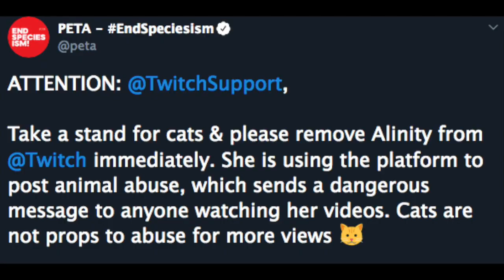Unpunished Alinity Apologizes For Feline Frenzy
Twitch streamer Alinity Divine apologized recently about the incident with her cat. Although despite the apology, rage grows among fans and viewers as her actions have gone unpunished.

Crypto:
BTC - 17wmCKLVXppoypHjkKxmNpCeCdkCYfgcHA
ETH - 0x892B8B211C71fD788c3AE48227cF82e00b52b224
LTC - Lg1H3xyBSMaZ1Bf1Zr57axRoQKKN9mvyvk

👻 Snap-livingcapone